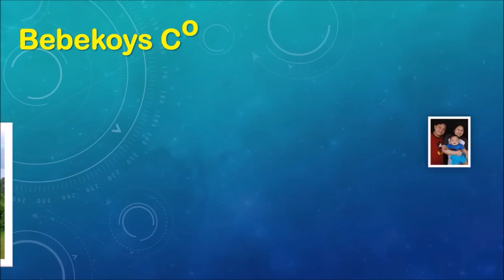DISNEY 1ST SONGBOOK VOL.1 - PART2 | AARON JAMES PIANO | Bebekoys Corner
GOD BLESS AND LOVE YOU ALL GUYS ^_^ MWAH ^_^